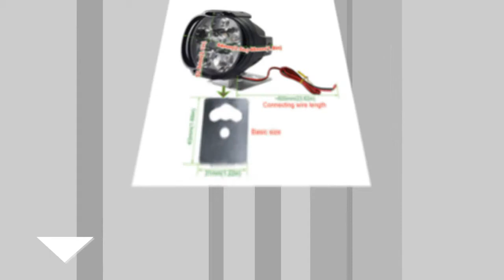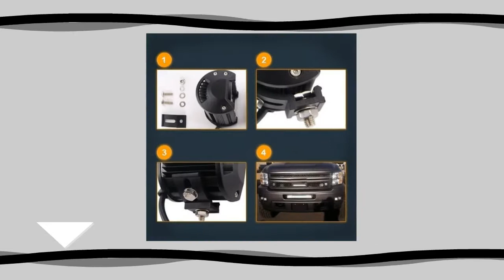brightest led light bar on the market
Here are links to name & prices.

1. Name: weketory Quad Rows 4 - 44 Inch LED Bar LED Light Bar for Car Tractor Boat OffRoad Off Road 4WD 4x4 Truck SUV ATV Driving 12V 24V

2. Name: CNSUNNYLIGHT Car LED Work Headlight 8W 1000Lm Motorcycle Bike Fog DRL Spot Light Spotlight DIY Scooter White External Headlamp

3. Name: 60W 4INCH 20LED Waterproof IP67 Work Light LED Light Bars Spot Flood Beam for Work Driving Offroad Boat Car Tractor Truck KDCW1